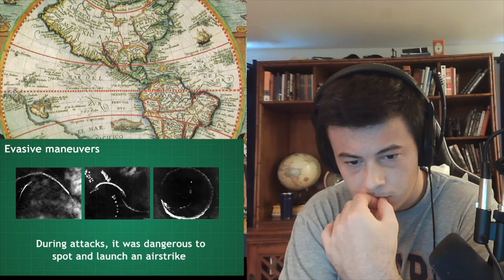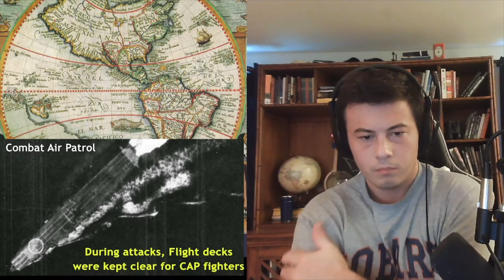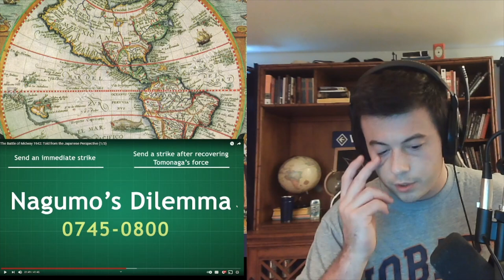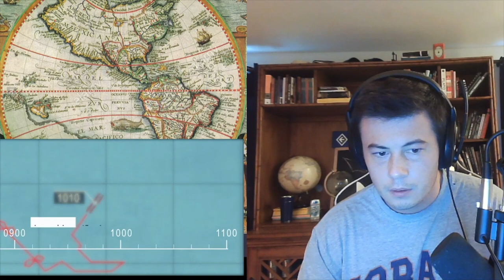American Reacts The Battle of Midway 1942: Told from the Japanese Perspective (1/3) | Montemayor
This was an amazing video from Montemayor. He really took the effort to make sure the audience was involved with the video itself. A++

Help out an American from the Northeast (New England). I want to learn as much as I can about the history of other countries so that I can better piece together World History. This always makes it easier for me to have an informed opinion on current events around the world!

D I S C O R D join it 😎